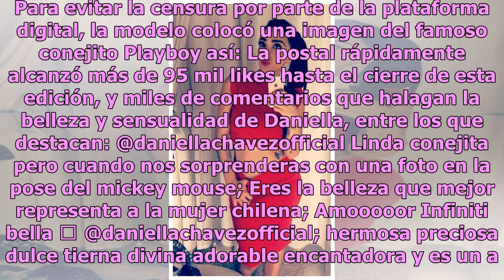Daniella Chávez hace sucio topless y reta a Instagram sin pudor (FOTO)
Una de las mujeres más sensuales del momento sin duda es la modelo chilena Daniella Chávez, quien desde su aparición en las redes sociales conquistó el corazón de millones de personas que quedaron fascinadas con la belleza de la mujer. Daniella disfruta de presumir la figura de infarto de la que es ...